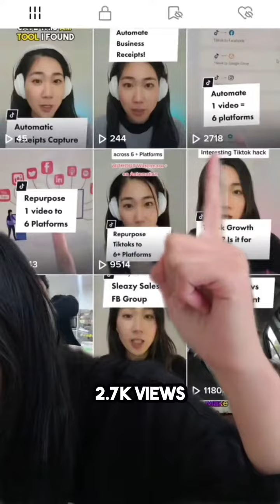I reposted a tiktok video 3 times. here's the results